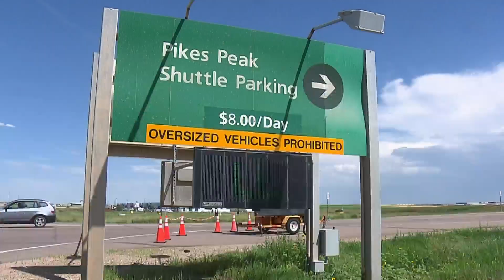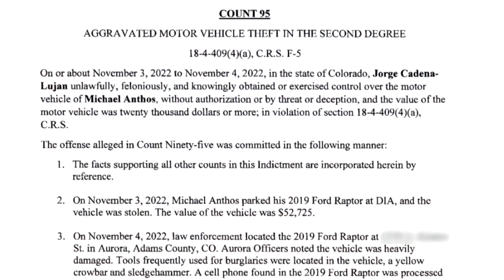Victim of 13 people in alleged auto crime ring targeting Denver metro area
Michael Anthos dropped off his car at the airport to rent it to a traveler through Turo while he attended a conference in Denver. Yet, the person renting the car never got a chance to see it​.